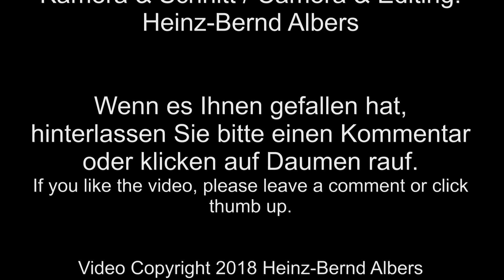GMS "Majorca" an der Emsschleuse bei Herbrum / Freighter "Majorca"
Das unter niederländischer Flagge laufende Frachtschiff "Majorca" (105 x 9,50m, 2177t) schleust in Herbrum am Dortmund-Ems-Kanal zu Berg und setzt anschließend seine Fahrt stromaufwärts fort. Das Schiff verfügt über eine Antriebsleistung von 1241PS und wurde 1963 bei den Deutsche Industrie Werken in Berlin gebaut.

The dutch freighter "Majorca" (105 x 9.50m, 2177t) is going upstream on the Dortmund-Ems canal in Germany  at the lock Herbrum. The vessel has an engine  power of 1241hp and was built in 1963 at the shipyard Deutsche Industrie Werke in Berlin, Germany.